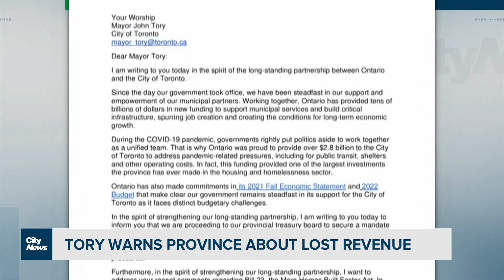Mayor Tory warns province of shortfall despite new funding promise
The city of Toronto could lose more than $2 billion over the next decade as a result of the province's new housing legislation. The Ford government says it's prepared to help. Mark McAllister reports on the ramped up discussions.